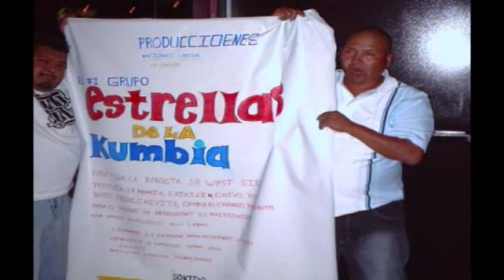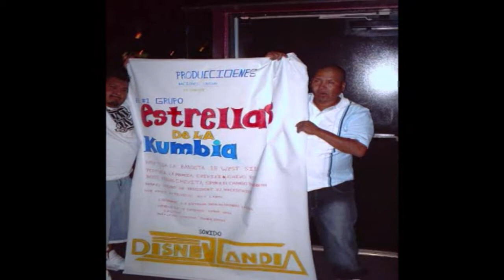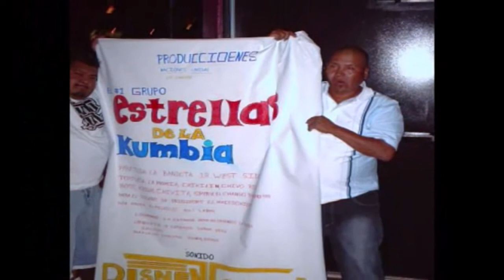Estrellas de la Kumbia / Eres lo que siempre sone 2011 / en vivo / Sonido Disneylandia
un exito de las estrellas de la kumbia